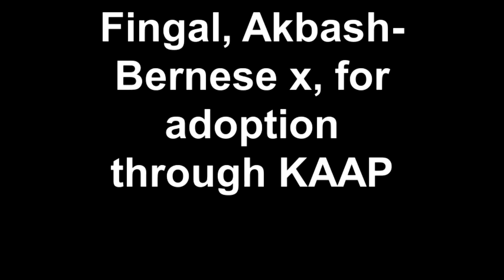Fingal, Akbash-Bernese x, for adoption through KAAP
Fingal (there is a great Stan Rogers song called 'The Giant', and the name of the giant is Fingal). It suits. He's very big (120+ lbs.), a great guard dog, a loverboy. Fingal wants a new home where he can protect his family, and go for lots of long hikes and ski trips. He is an amazing bush dog.